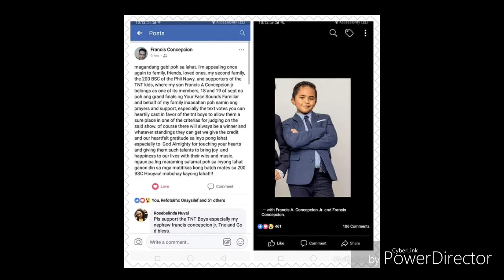The TNT BOYS😍😘